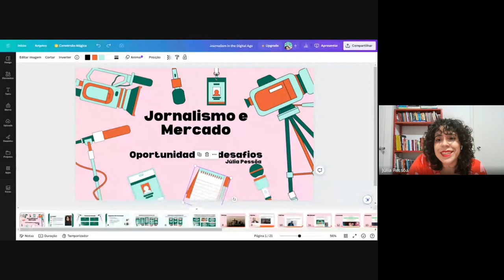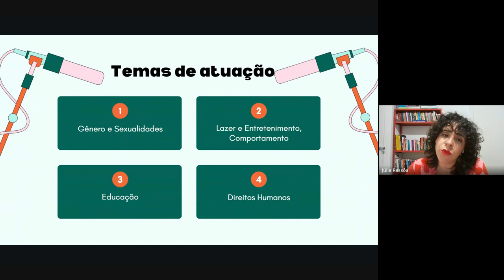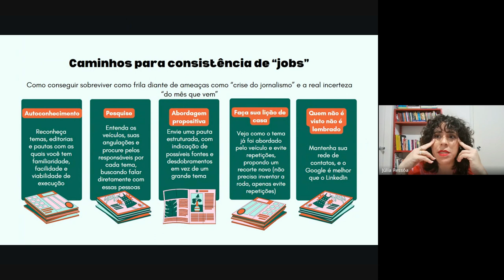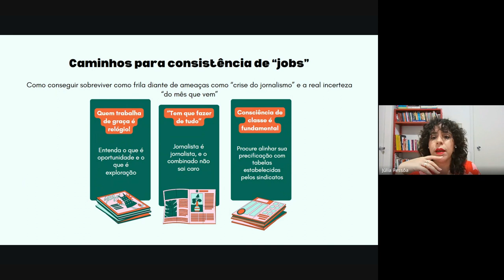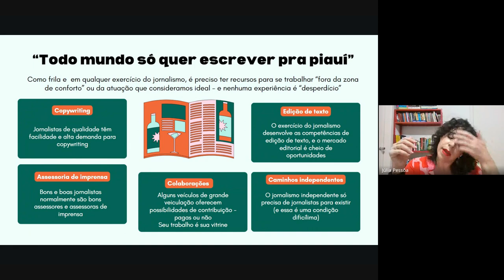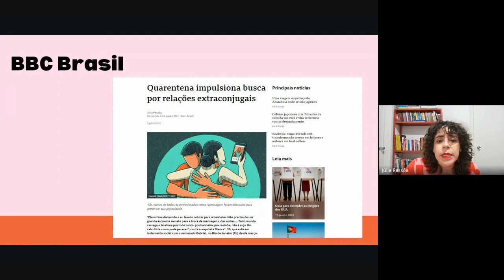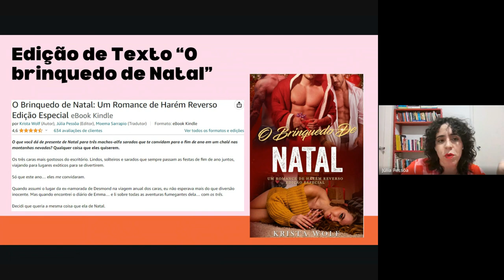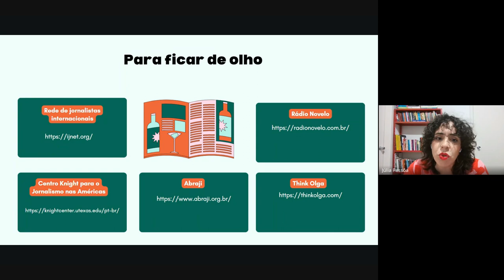Seminário Jornalismos Possíveis - Encontro 1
Tema: Jornalismo e mercado

Júlia Pessôa - jornalista freelancer, doutoranda do Programa de Pós-Graduação em Ciências Sociais da UFJF, com estágio doutoral na Universidade de Aveiro, Portugal; atuou por dez anos como repórter da Tribuna de Minas e, como freelancer, escreveu para veículos como O Globo, BBC Brasil, Tab Uol, Colabor.

O Seminário é organizado pelo Coletivo Emergências e tem apoio da Fapemig e da Pró-reitoria de Pesquisa, Extensão e Inovação da UFOP por meio do projeto de Iniciação Científica "Mapeamento da produção de equívocos em narrativas autônomas".